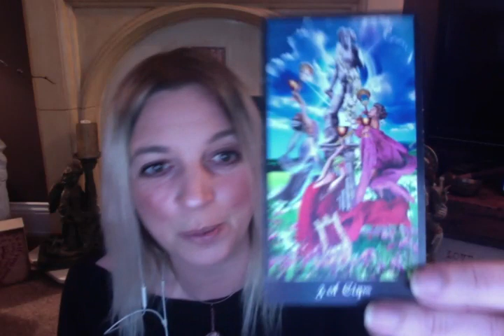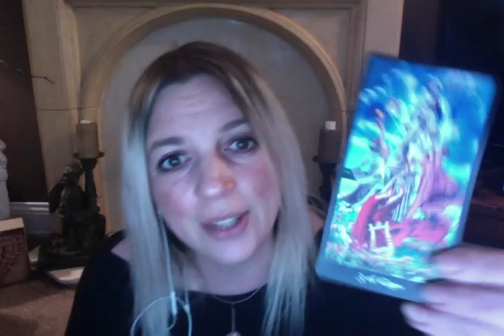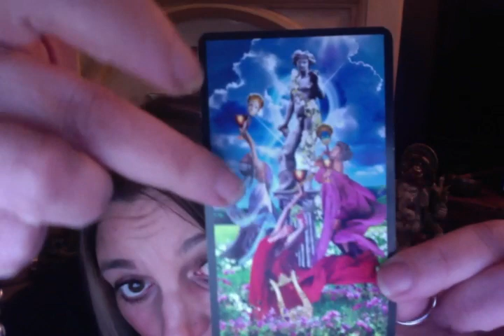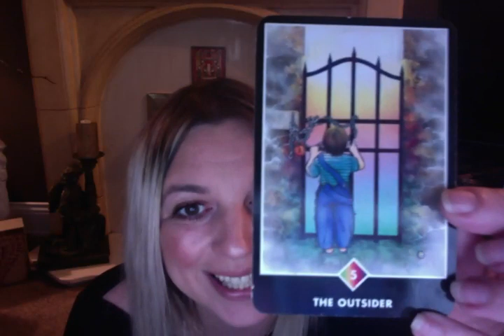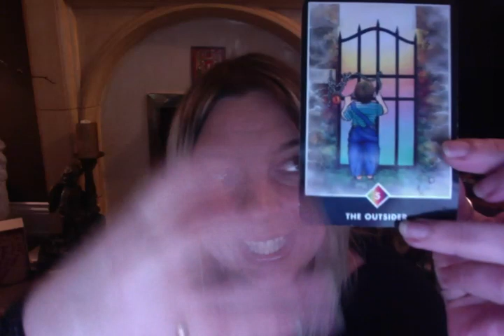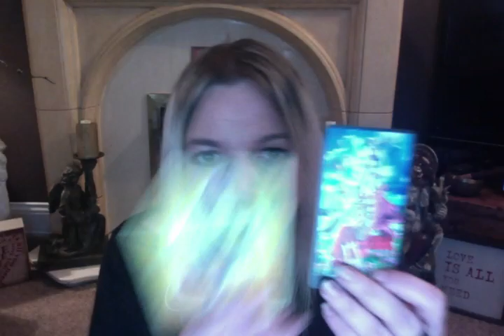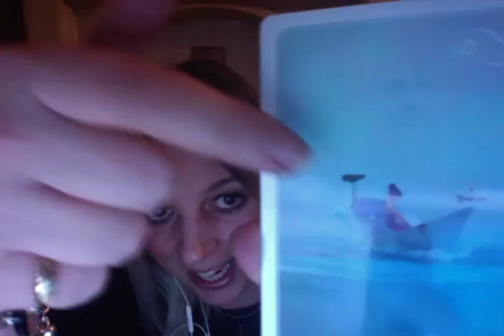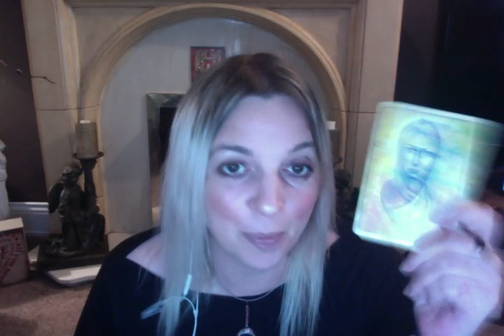Daily psychic tarot reading 25th April 2017:Friendships are food for your soul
Much love
Tanya xx